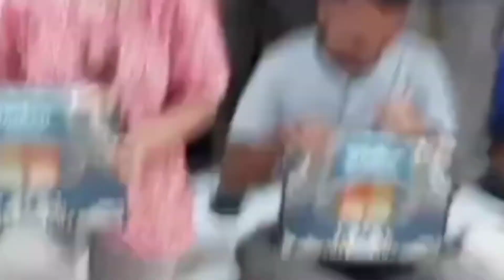SUKSES SELALU BUAT KITA